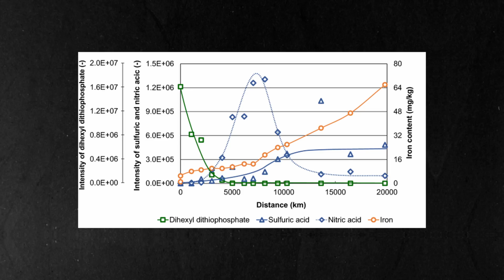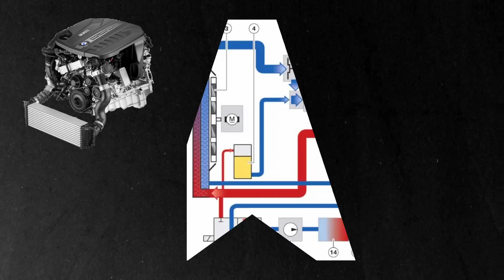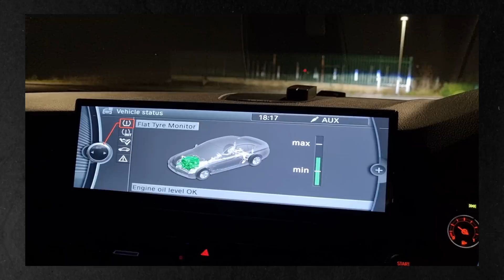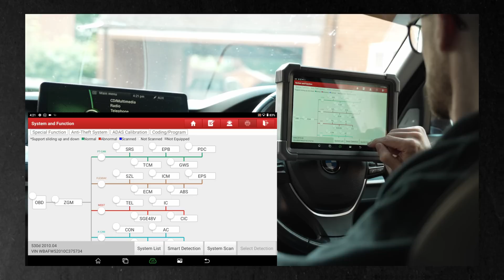DIESEL Maintenance MOST People Ignore! Make Your Engine Last 200,000+ Miles!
This is what I have learned by working on many many DIESEL ENGINES. Easy to implement strategies that will allow your diesel engine to work almost forever.

🚗 Welcome to BestCarMods! In this video, we look at 8 Maintenance TIPS you should implement when driving a diesel vehicle. Whether you're an experienced driver or new to the world of cars, these tips will help you keep your vehicle running smoothly for a long long time.

By the way, we enjoy modified cars ... because we can't help it ... we upgrade, modify and remap everything.

💬 Join the Conversation: Have you made any of these mistakes? Share your experiences in the comments below!

Interested in collaborating? Do you have products that you want reviewed?
0:00 Intro
0:19 Oil Changes
0:51 Diesel Fuel Filter
1:31 Cleaning Engine Soot
2:08 Leaks
2:57 Engine Coolant
3:53 Engine Temps
4:42 Fluid Levels
5:54 OBD Diagnostics

The purpose of this content is Education & Criticism.
The minimum amount was used to show the idea.
Our content has no negative effect on the market for the original work.

►BESTCARMODS.COM